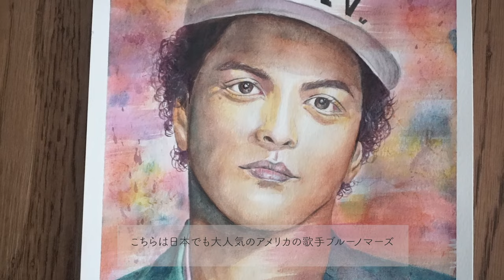Artist mom's life in California, painting Naomi Watanabe カリフォルニアで暮らすアーティストママ、渡辺直美を描いてみた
アメリカ　カリフォルニアロックダウン中。渡辺直美、ブルーノマーズ、ボブマーリー、ジェニファーロペス、ケーティーペリー、ジェニファーローレン、アリアナグランデ、クリスティアーノロナウド、フレディマーキュリー、テイラー・スウィフト、アッシャーの水彩画描いてみた。

Painting Bruno Mars, Bob Marley, Jenifer Lopes,  Katy Perry, Ariana Grande, Cristiano Ronaldo, Freddy Mercury, Taylor Swift, Usher, Sex and the City

カリフォルニア在住２０年　アーティスト、６歳男児の母